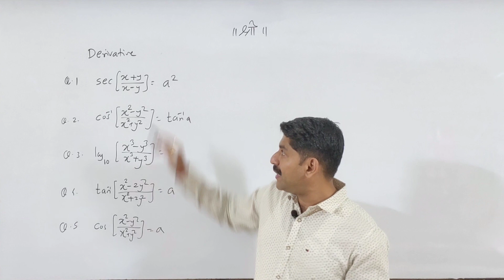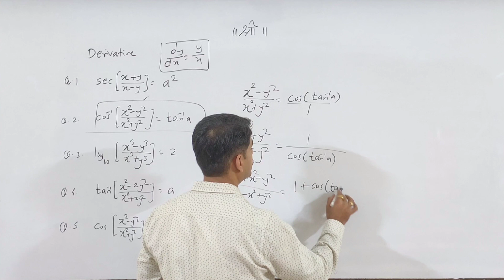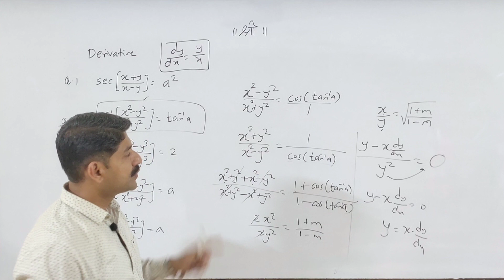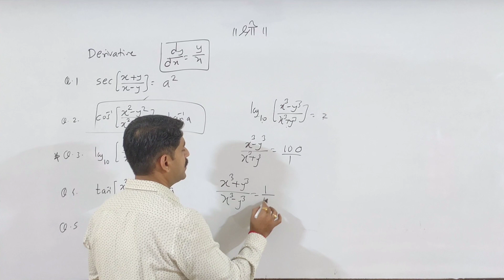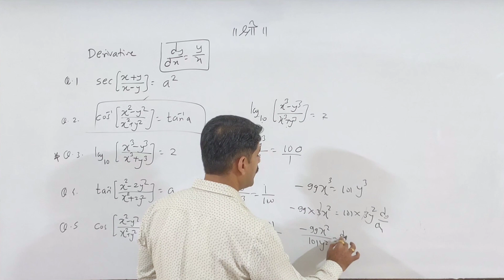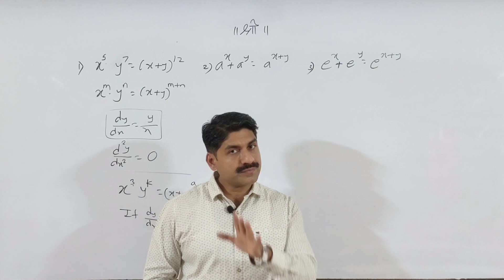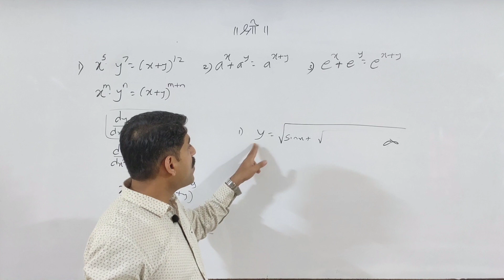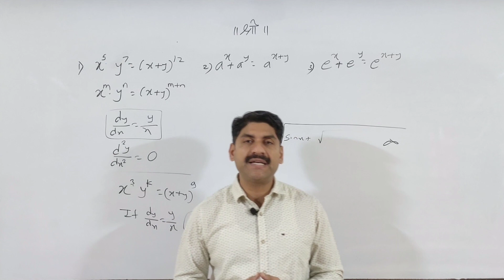MHT-CET | Derivative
Derivative MCQ